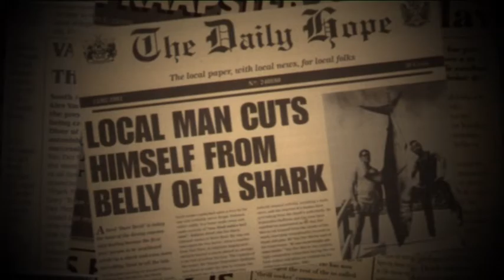Ladbrokes - Shark Diver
Director: Zak Emerson

Agency: M+C Saatchi London

Awards: London International Awards 2008: SILVER